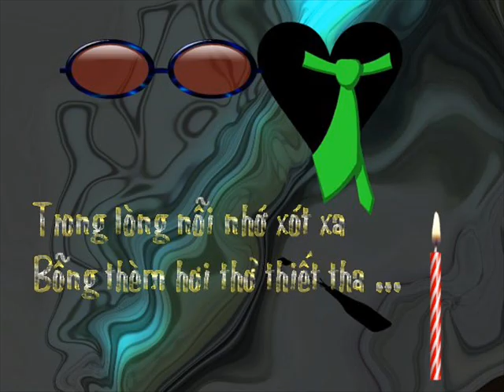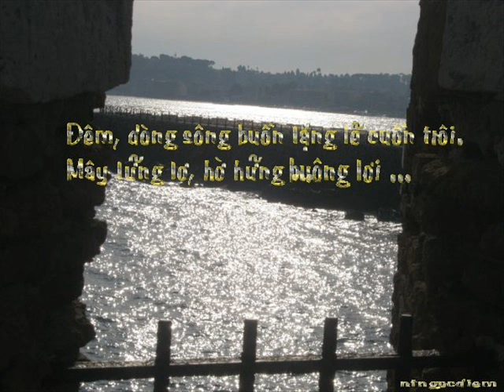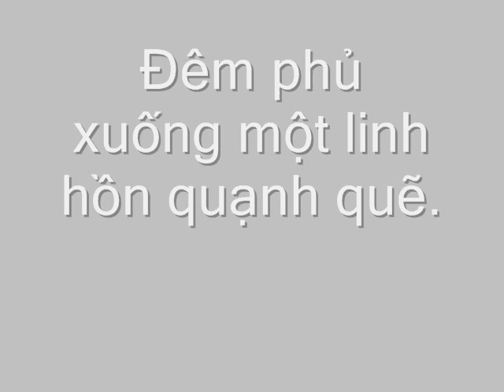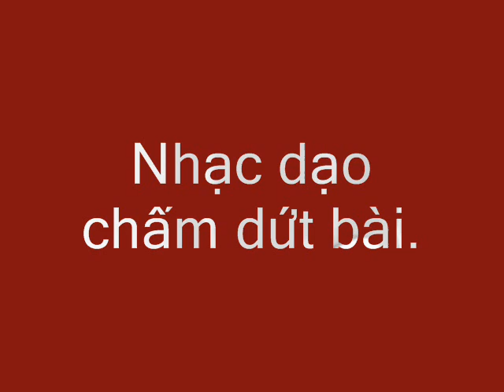Đêm (Mai Hoài Thu & NTND)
ĐÊM - Thơ Mai Hoài Thu, San Jose, USA.

Ðêm, nghe tiếng thở dài,
Tiếng côn trùng rên rỉ,
Em nghe lời tình tự của gió đêm...

Hồn chìm sâu vào cõi mơ,
Bờ môi khô cằn cỗi,
Trong lòng nỗi nhớ xót xa,
Bỗng thèm hơi thở thiết tha...

Ðêm, giòng sông buồn lặng lẽ cuốn trôi,
Mây lững lơ, hờ hững,buông lơi,
Nghe trong tim nỗi đau vụn vỡ,
Bóng trăng khuya khuất nẻo xa mờ...

Ðêm nhìn lại mình mịt mùng theo viễn ảnh,
Nơi anh ấy về chắc cũng bình yên?
Ðêm mơ thấy anh, hồn mình hoang tưởng,
Thịt da anh thơm ngát tình nồng...

Rồi đêm sẽ không còn nữa,
Không còn nữa ti?ng cười nhẹ trong dêm,
Không còn nữa những nụ hôn sâu thấm ướt môi mềm,
Ðêm phủ xuống một linh hồn quạnh quẽ...

Ðêm, em nằm nghe sỏi đá khóc thầm nhớ nhung,
Và đêm, nước mắt sẽ khô cạn dần...
Dấu ân tình chỉ còn chút mong manh,
Phút mặn nồng ân ái cũng tan nhanh...

Em ngất lịm trong vòng tay hư ảo,
Bóng anh yêu khuất nẻo xa mờ.
Em gọi tên anh một trời nhung nhớ,
Vọng lại mình một nỗi bơ vơ...

Nhạc Nguyễn Thị Ngọc Diễm, 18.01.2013, Sacem giữ bản quyền.